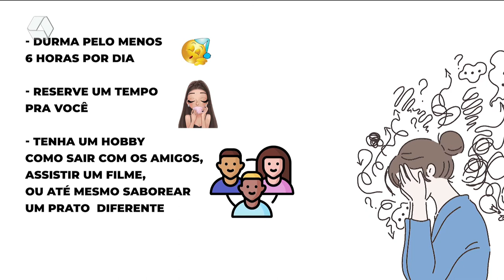A casa é sua - 23 de setembro é Dia mundial de combate ao estresse